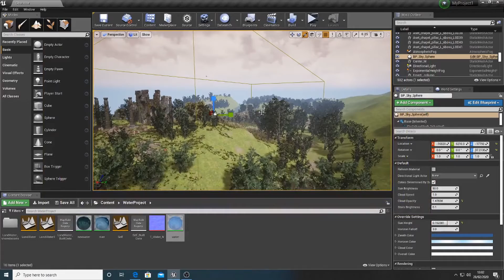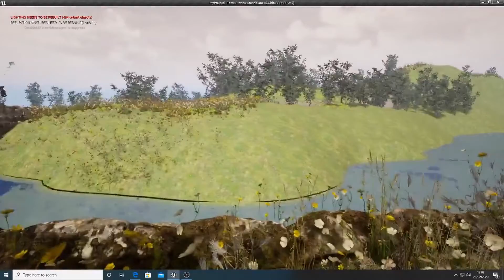Unreal Engine 4 ongoing Environment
This piece is from a larger project and I'll be putting in animated characters. Assets are from Unreal-Megascans and Infiniti. Light is unbuilt.